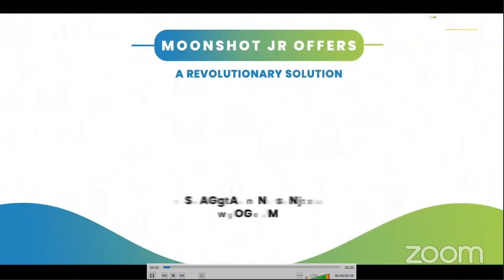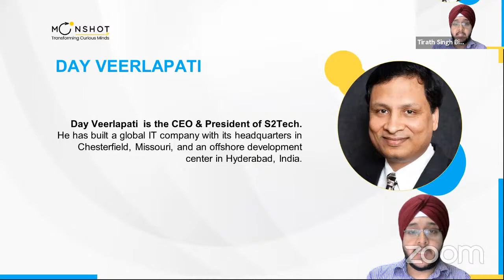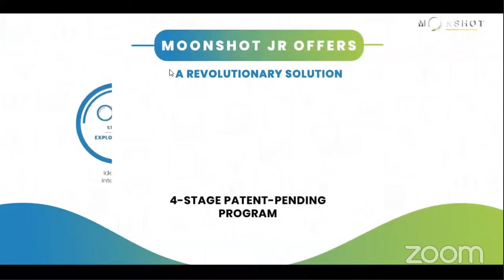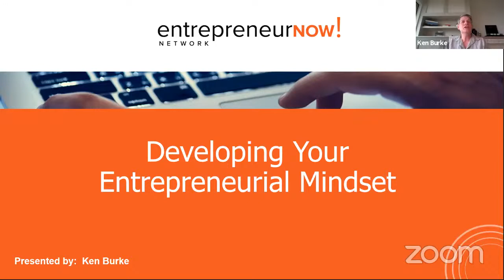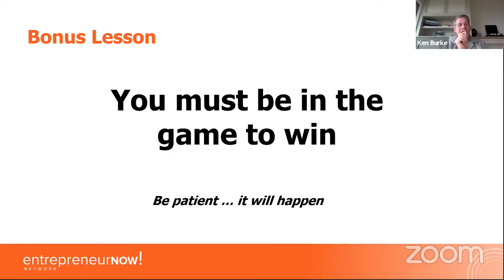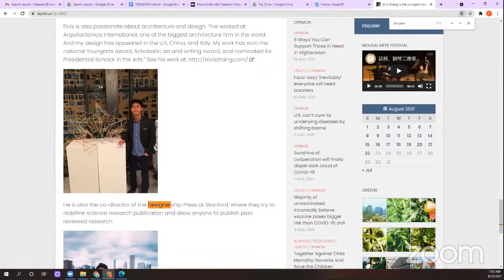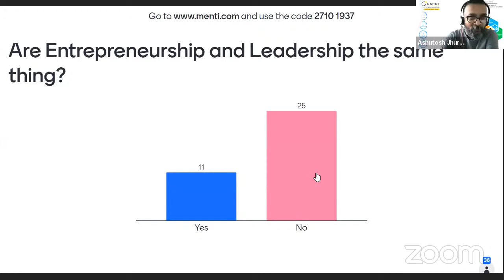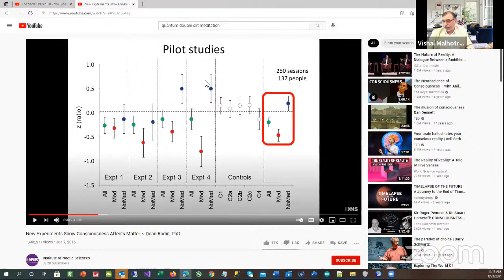Orientation Session: Moonshot Jr's Entrepreneurship and Leadership Development Program (ELDP)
About ELDP:  ELDP brings top industry leaders & subject matter experts across the globe to the students, where they lead by example in imparting training on topics related to innovation, entrepreneurship and leadership. They help students in learning the process of identifying the problems and putting together a business plan. The students will get a chance to compete and pitch their ideas to global industry leaders and entrepreneurs. The winners will get an opportunity to take their ideas to the finish line with the help of Moonshot Jr's incubation program.